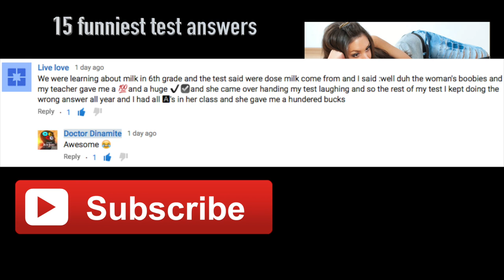20 funniest BACKPACKS EVER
20 funniest backpacks ever - hilarious but dumb
you might think that backpacks cannot be funny? you better think again as we count 20 of the funniest backpacks ever.
the number one will be an absolute delight.